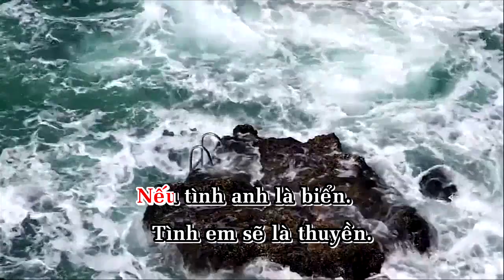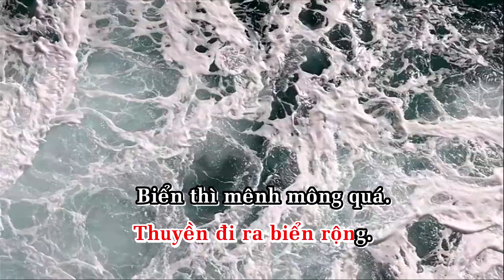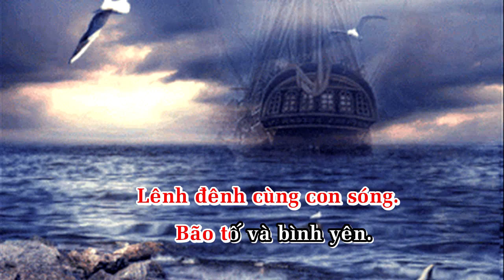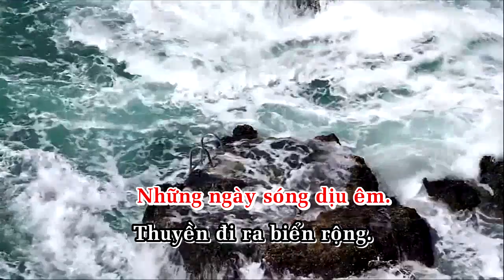Ví như tình yêu thuyền với biển.Nhạc&lời:Trần Nguyên Thụy.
VÍ NHƯ TÌNH YÊU THUYỀN VỚI BIỂN.
Nhạc&lời:Trần Nguyên Thụy.
Tác giả:Hòa âm và trình bày.
Một bài tình ca về thuyền và biển.Có khi bình yên như sóng biển dịu êm.
Có khi thét gào như giông bão.Cuộc tình ấy lênh đênh trên dòng đời đầy bão tố.Nhưng biển vẫn yêu thuyền,không thể cách rời xa.
Biển cô đơn nếu không có thuyền.Và thuyền vẫn cần có biển vươn xa.
Một ca khúc đầy lãng mạn.
Cảm ơn.